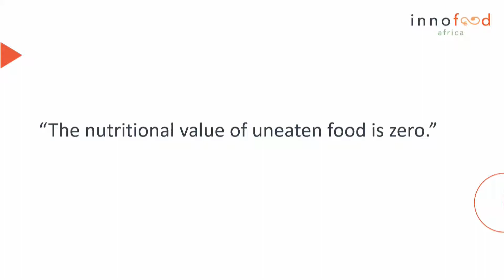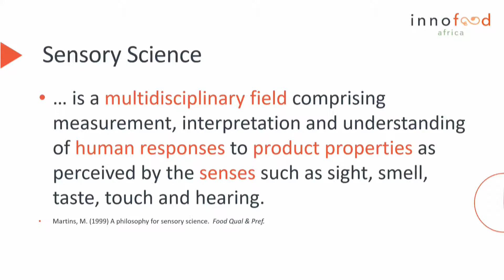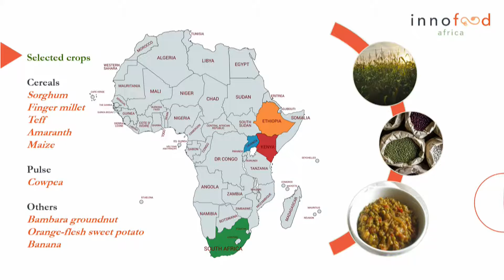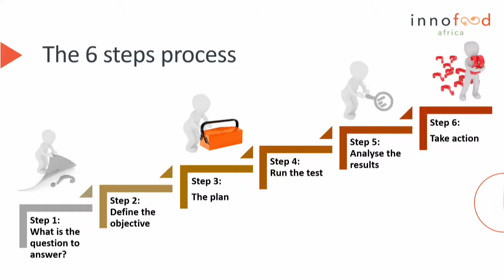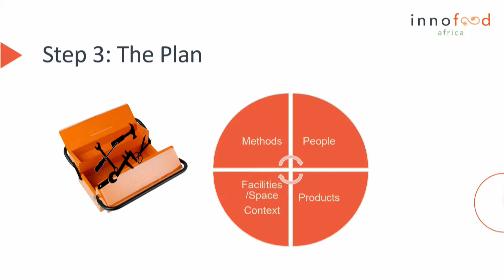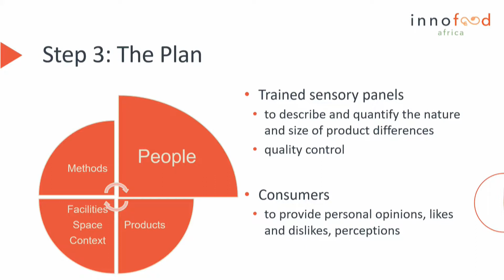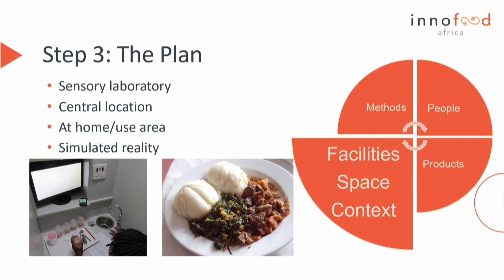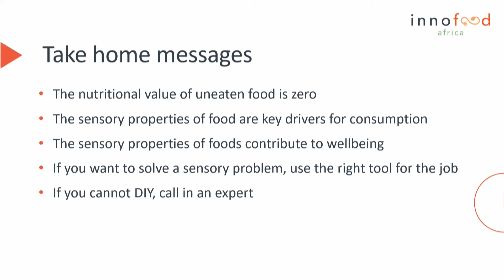Sensory properties of food products by Prof. HL de Kock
Using six steps to answer questions about the sensory properties of food products.

The InnoFoodAfrica project has received funding from the European Union’s Horizon 2020 research and innovation programme under grant agreement No 862170.